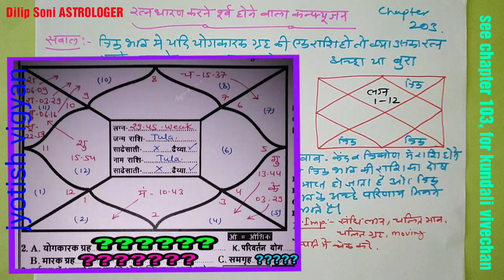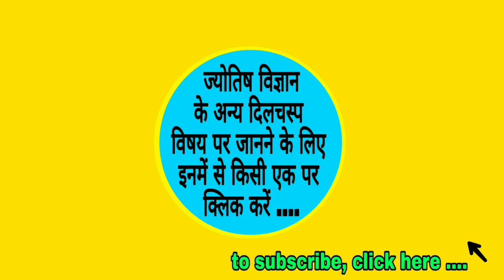क्या आप भी कंफ्यूज है रत्न पहनने के मामले यदि आपकी कुंडली में भी है यह स्थिति, jyotish, chapter 203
नमस्कार ...

स्वागत है आप सबका मेरे इस चैनल में और सीखने की इस श्रंखला में आपका सदैव अमूल्य योगदान रहता है क्योंकि आपके देखने से ही इन वीडियो को समर्थन मिलता है और हमें कुछ नया बनाने में या एक ऐसी जानकारी आप तक पहुंचाने में आनंद मिलता है जिससे कि सभी लोगों को ज्योतिष विज्ञान की एक जरूरी जानकारी मिल सके इसी के साथ मेरा आपसे हमेशा अनुरोध रहता है कि वीडियो में जो कुछ यदि मैं नहीं बता पाया हूं तो आप जरूर कमेंट बॉक्स में उस जानकारी को बता सकते हैं या कोई नई जानकारी भी आपके पास हो तो शेयर कर सकते हैं लोगों को यदि उससे फायदा मिलता है तो यह एक बहुत अच्छी बात होगी जो भलाई का ही एक प्रतिरूप है.

कुंडली विवेचन के लिए आप ज्योतिष विज्ञान का चैप्टर 103 देख सकते हैं जिसका लिंक है यह :-

Imp update

ज्योतिष विज्ञान को और बारीकी से सीखने के लिए और रत्न से संबंधित कुछ अनोखी और सभी प्रकार की जानकारियों के लिए इस नए चैनल का आनंद लीजिए जिसका नाम है

Dilip Soni GEMSTONE

चैनल पर जाने के लिए इस लिंक को क्लिक करें

Thanks